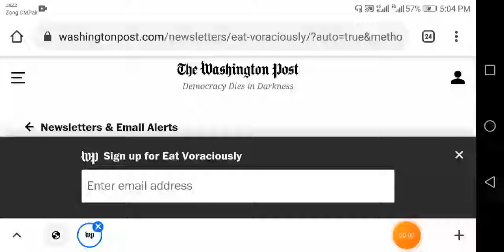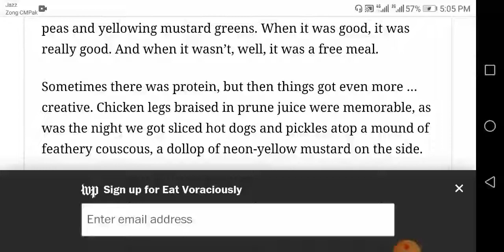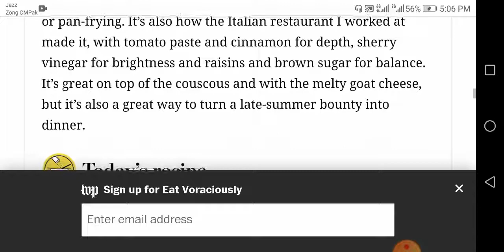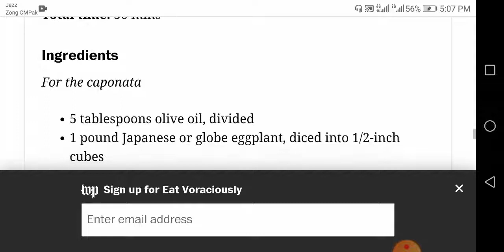Fat voraciously || never ask what for diner || asghar channa tv